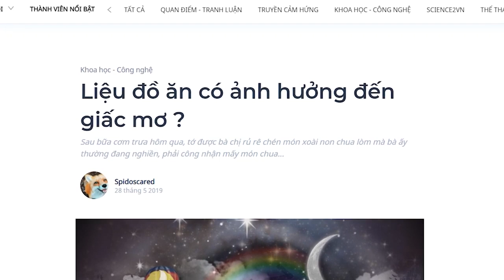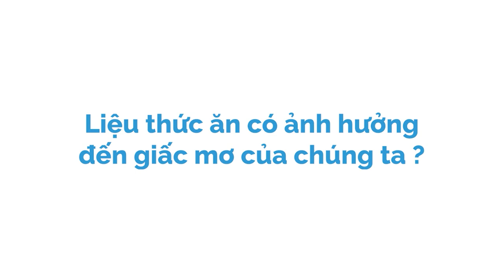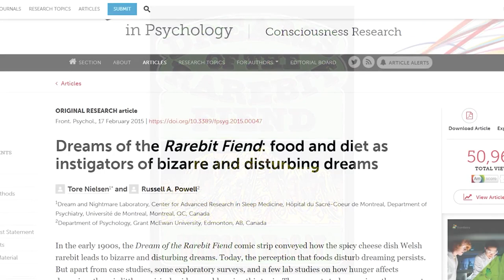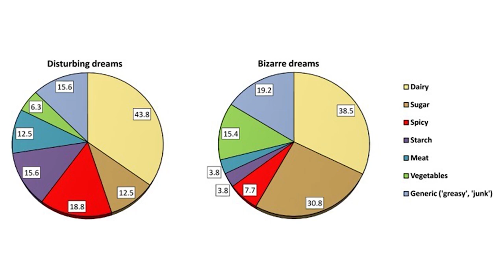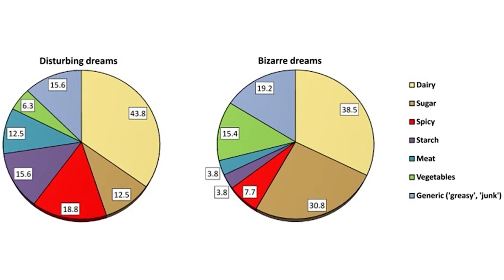Liệu đồ ăn có ảnh hưởng đến giấc mơ ? | Spidoscared | KHOA HỌC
Hẳn bạn cũng đồng ý rằng ăn và ngủ là hai nhu cầu sinh hoạt thiết yếu nhất của mỗi người. Từ rất lâu rồi, loài người đã có thắc mắc liệu rằng những thứ chúng ta ăn vào bữa trưa hoặc bữa tối, sẽ tạo ra giấc mơ đẹp hay những cơn ác mộng ngay sau đó hay không. Ở xã xôi bên Tây phương, từ những năm đầu thế kỉ 20, thậm chí còn có một bộ Comic nổi tiếng có tên Dream of the Rarebit Fiend của tác giả người Winsor McCay đề kể lại một loạt những giấc mơ kì dị liên quan đến món phô-mai cay nổi tiếng xứ Wales có tên là Rarebit.

Kênh Spiderum Giải Trí đã có Podcast, nghe tại đây:
Bài viết: Liệu đồ ăn có ảnh hưởng đến giấc mơ ?

Những nội dung liên quan:
TOÀN CẢNH HỌC LỰC VÀ ĐIỂM THI THPT 2020  | Nhện tri thức | Văn Khôi Ngô | SPIDERUM

 • TOÀN CẢNH HỌC LỰC...
ĐỊNH KIẾN VÙNG MIỀN của người VIỆT NAM | Nhện tri thức | Văn Khôi Ngô | SPIDERUM

 • ĐỊNH KIẾN VÙNG MI...
Dòng nhạc Lo-fi: Nghệ thuật từ sự không hoàn hảo | Nhện tri thức | Miinnn | SPIDERUM

 • Dòng nhạc Lo-fi: ...